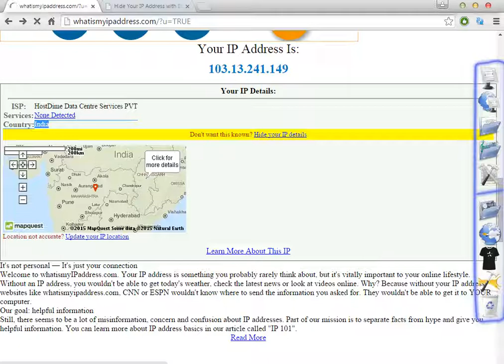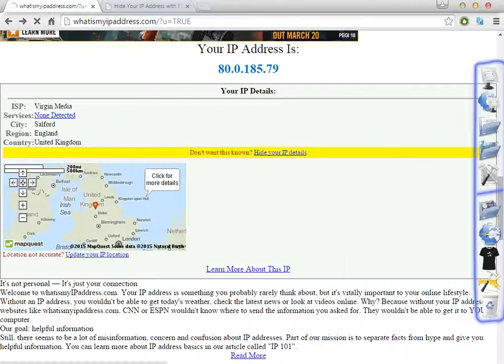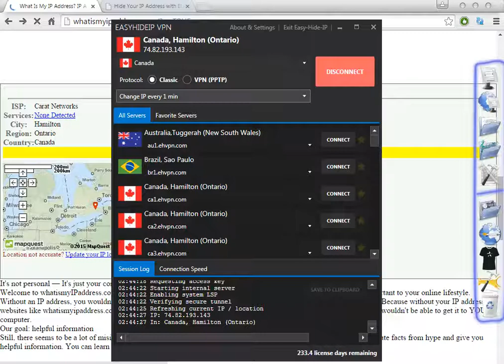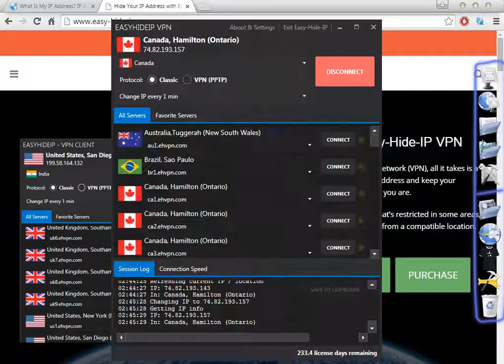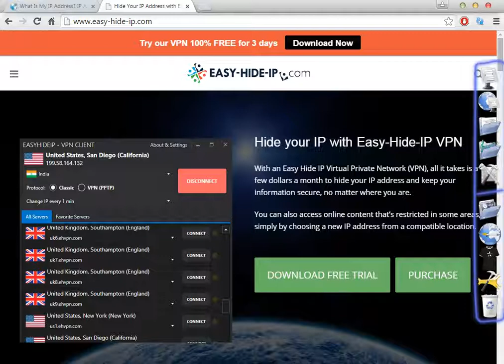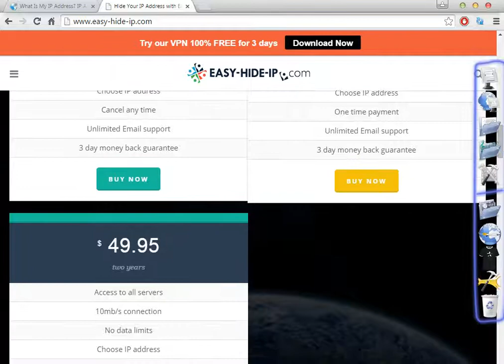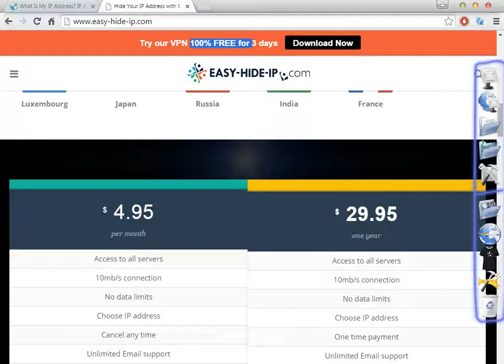How to Get a Canada Ip Address! (Canadian Vpn With Proxy list) Software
Watch and Read Full Description:
In this Video im showing you how to use this amazing vpn software

2): If your interested later in a Website Builder to, i recommend this amazing program
Very Simple, and o12Easy to Use:

Easy-Hide-IP allows you to browse with confidence, you can surf any website, use Instant Messenger and Chat services (like Messenger live, Yahoo Messenger, Google Talk etc.), Web based e-mail, Newsgroups, Web blogs and Forums and your true identity and location is never revealed.

How to Get a Canada Ip Address! Canadian Vpn With Proxy list

VPN protect your personal data online & access blocked web content. Read our great reviews & Download . With an Easy Hide Virtual Private Network (VPN), all it takes is a few dollars a month your address and keep your information secure, no matter . Describe ways your public IP of your computer or router protect your privacy and location. Various ways hide your home public or private (WAN or LAN) IP Instructions on how the public of your router or computer by masking so you can surf anonymously and protect your identity.

Your can link your internet activities directly to you, it can easy leak you by this ALL protects your online identity by change your IP . Private Internet Access offers advanced cloaking. Mask yourself with an anonymous Learn how hide your secure your browsing experience. Use Real IP to surf anonymously, prevent hackers from monitoring your online activities or identity thieves from stealing your identity and other personal . Detailed instructions on how your public IP online and surf the Internet anonymously. your IP mask your identity and safeguard . Try our free web proxy that lets you surf the internet anonymously, hides your IP and protects your online identity. Feb 26, 2015 - Easy-Hide-IP hides your unique Internet address from online tracking so you can surf in total privacy. your Your will be changed ours. Your is your online fingerprint and hiding it behind our free web proxy will enable you . Nov 27, 2009 - One of the most common and easiest ways your address is use a web proxy. This is exactly the same as what I mentioned before in . My service. .

This Channel Is New!

Please Share (Get Ip Address) On

 MrIPAddress,IPChanger,Change My IP,hideipreview,Best VPN to hide your IP address,Roderick Brenes,smart-ass-ip.com,hidemyipfast,IPChanger,hideipreview

UCBhIkxDMaKth9-pFp8RuURA
WatchHuluOutsideUSA
SmartAssIP
UC95J6OzfbayFhBGPa0hfE7A
hidemyipfast
UCqNeKrzYyfytC3XpwnsLezQ ,

Anthony Ip,change ip address,Get Ip Address,Safer VPN,Windows Fast IP Changer,Best IP address hider,Best VPNs for the US TVVPN service, Open blocked websites via VPN,Change My IP,Roderick Brenes,hide ip review,hide my ip fast,IP Changer,Mr IP Address,smart-ass-ip.com

This Video Its a LINK from (Get Ip Address) Channel "Youtube.com/channel/UChB2lPtyWgZ0B72QBJGyIyw"
AMTechArena, UCxTW2tJT-ym9yOn3BJzYz9Q ,
AMTechArena, UCxTW2tJT-ym9yOn3BJzYz9Q